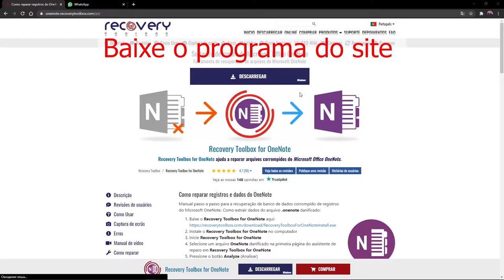Como recuperar registros e dados do OneNote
Guia passo a passo para recuperar o banco de dados de registros do Microsoft OneNote corrompido. Como extrair dados de um arquivo .onenote danificado:

Instale o Recovery Toolbox for OneNote em seu computador
Execute a caixa de ferramentas de recuperação para OneNote
Selecione o arquivo danificado do OneNote na primeira página do Recovery Toolbox for OneNote
Clique no botão Analisar
O programa começará a ler e analisar o arquivo danificado, o que levará alguns minutos. Mais tarde você pode ver listas com gravações e arquivos de mídia que podem ser restaurados
Selecione o nome da pasta onde os arquivos recuperados serão salvos
Clique no botão Salvar